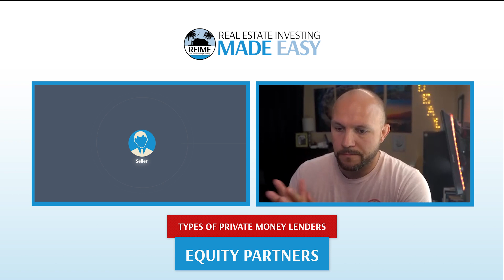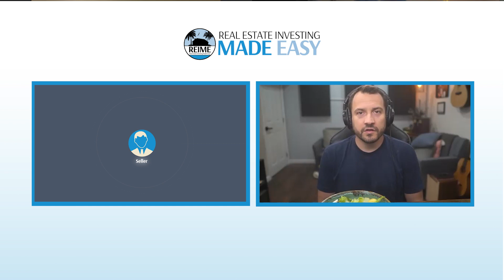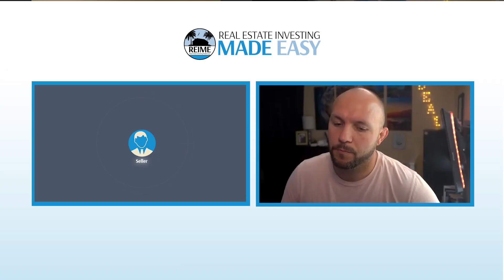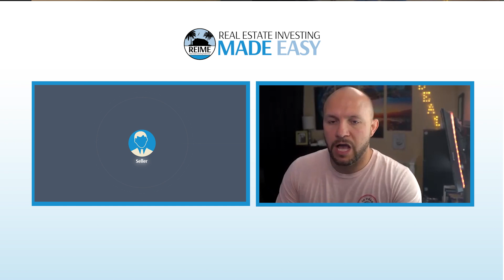How To Turn a Seller Into a Private Money Lender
Every touchpoint you have with a seller is a Private Money Lender opportunity. If you're on the phone with sellers, whether or not you end up buying their property - you should always be asking what they're doing with the funds and use that pre-existing relationship to pitch private money lending.

In this video, we discuss with a seller who's property we purchased real estate investing the specifics around being a private money lender in our real estate investing business.

We hope this video adds value to you and increases your understanding of how to find a private money lender for your next deal! For more private money lending how to videos, we have an entire series all about private money lending from how to pitch private money to how to have a private money lender meeting.

You can find the links to our private money lending 101 playlist below as well as our longform private money lender training.

--- Chapter Markers ---
0:00:19 Convert Seller into a Private Money Lender
0:02:09 Setting Expectations and Knowing Your Investor’s Goal
0:02:57 Types of Investing Partnerships
0:03:13 Equity Partner
0:03:55 Benefits of an Equity Partner
0:05:19 Debt Lender/Partner
0:06:38 Example of Debt Lender Payment Structure
0:07:45 Traditional Investing vs.  Creative Financing
0:10:11 Leveraging Third-Party Servicing Company
0:11:41 Can an Investor Reinvest His Money?
0:14:03 Investment Protection and Security
0:16:54 3 Layers of Protection
0:22:36 How far can Lenders be involved in the Investment
0:24:44 Investment Tiers
0:27:05 How to invest as a PML
0:30:40 Ready to Turn your Sellers into Private Money Investors?